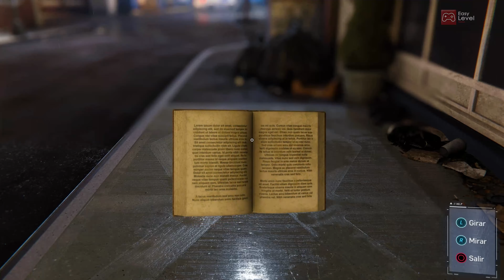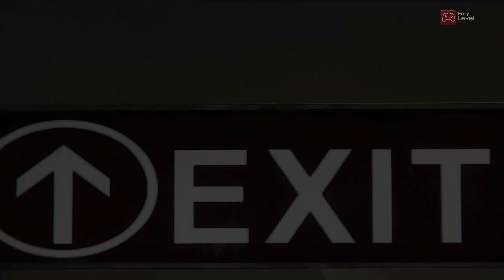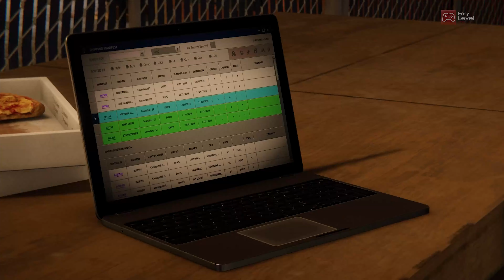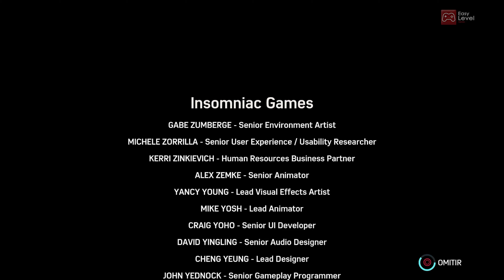Marvel Spiderman PS5 Remastered - DLC 1: El Atraco (Dificultad Ultimate) II Español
Peter Parker veterano que ha pulido sus habilidades en la lucha contra el crimen en Nueva York. A su vez, también lucha por poner en orden su caótica vida personal y su carrera, con el destino de la Nueva York de Marvel en sus manos.

¡Sígueme!